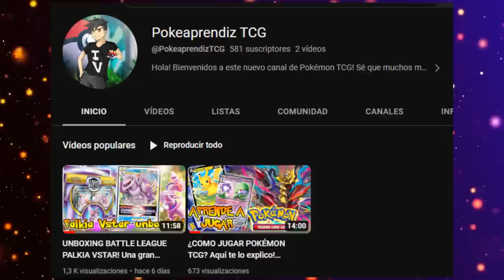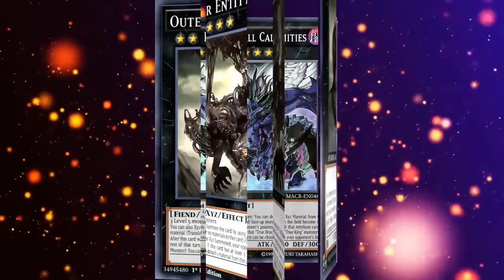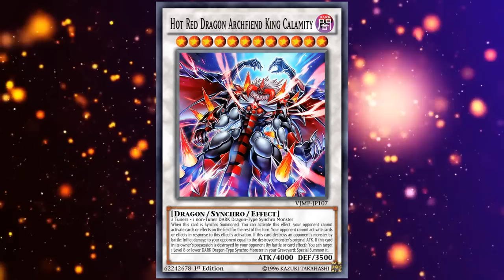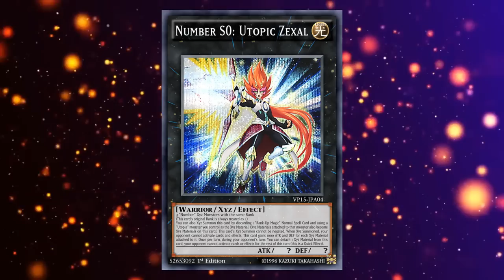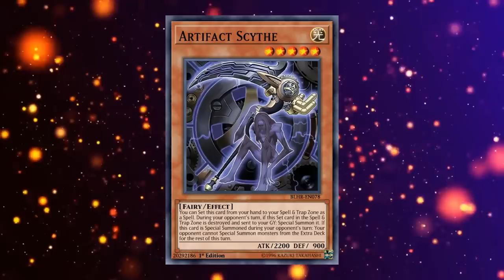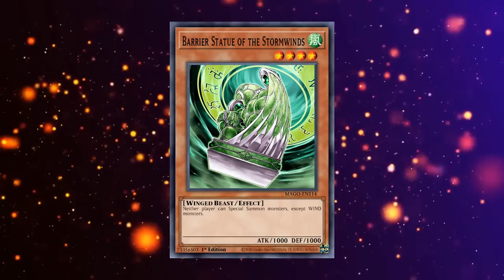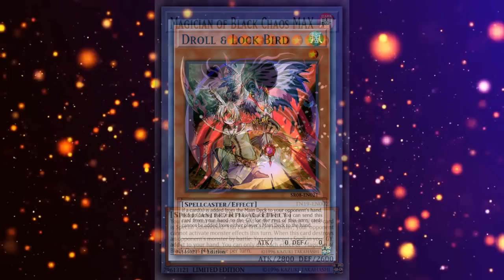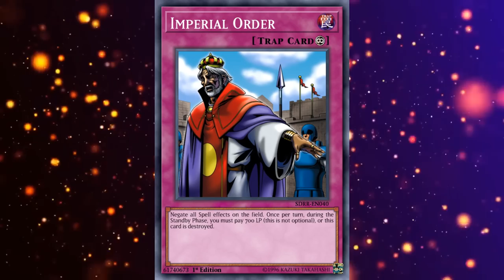Las CARTAS QUE NO DEJAN JUGAR si que son problemáticas en Yu-Gi-Oh!/ Análisis!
Hola! Disfruten este nuevo vídeo pensado para ustedes, un saludo.